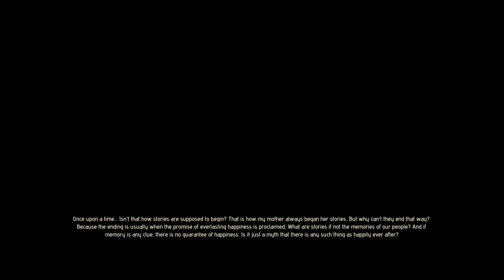Let's Play Drizzlepath: Genie (Blind), Part 1 of 9: The Red Path!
Lula lives a happy life in her seaside village, until a mysterious wizard tells her in a dream that she must find a relic called the Genie. What is the Genie? Could it be a key to unlock the truth about life and the universe? Could it be the answer to all her questions? Lula journeys to discover the meaning of the Genie, and fulfill her destiny. What's more, the path we choose will determine the fate of the world.

Drizzlepath: Genie is a property of Tonguc Bodur. Thank you and have a pleasant stay at the Mountain of Fire.   :)